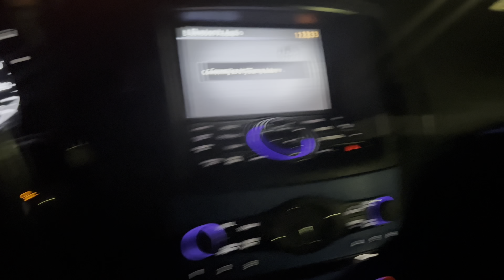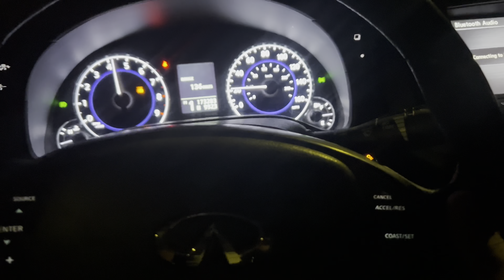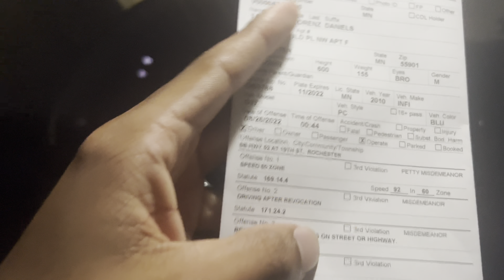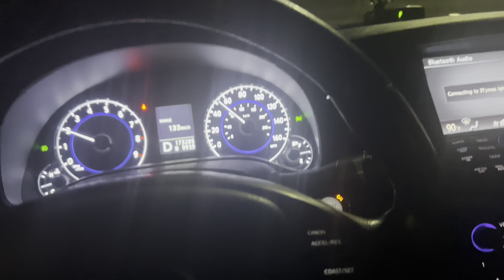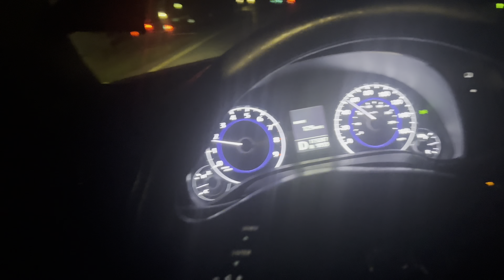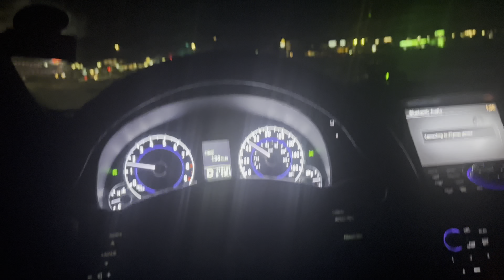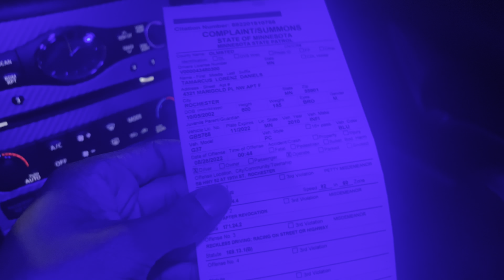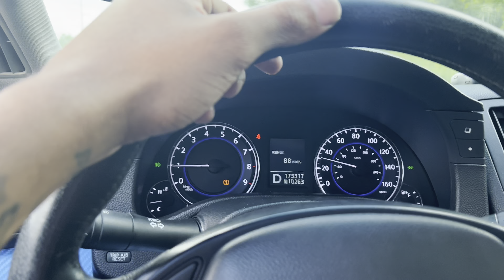SOLD RETRO!!! 😭👀 ON TO THE NEXT DEMONSTRATION 😭￼